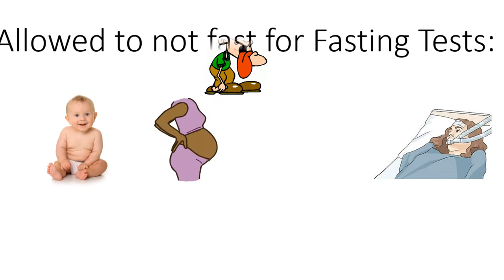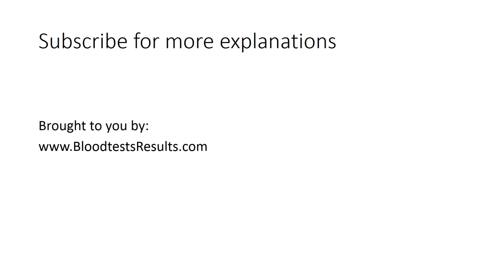Why fasting before blood test?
Understanding blood test fasting time, and Why fasting for blood work is must?
A list of blood tests which required fasting before going to la to take a blood sample.